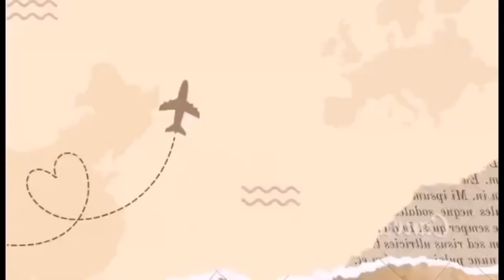My alaga on his swimming lesson 2